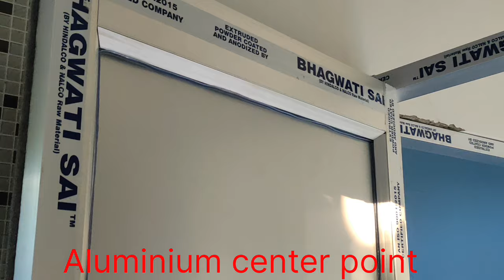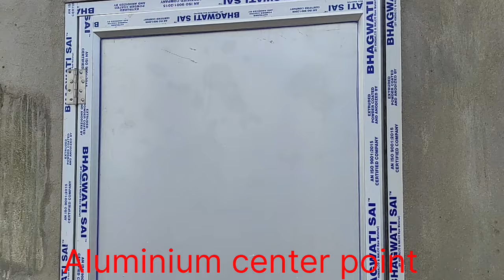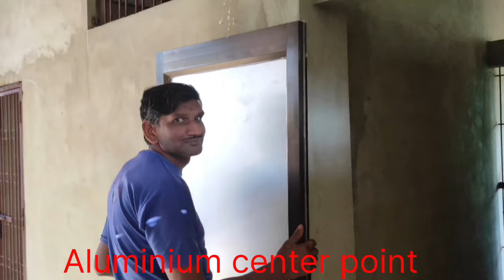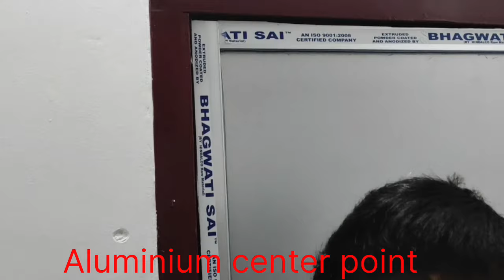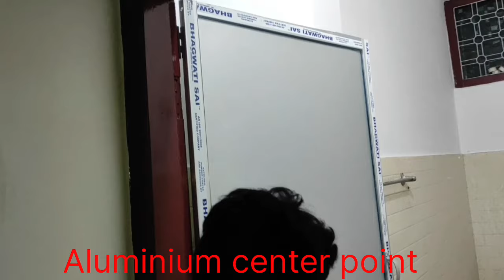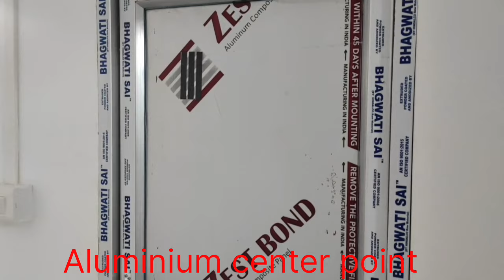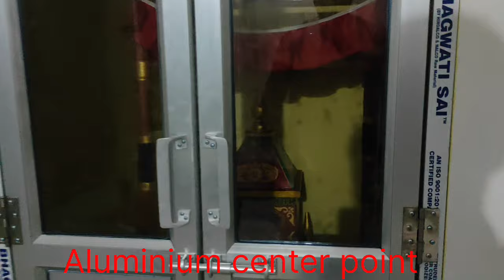Aluminium door design ! door design ! How to make Aluminium door design !एल्युमिनियम दरवाजा डिज़ाइन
aluminium door kaise bnta hai
aluminium window kaise bnta hai
aluminium partition kaise bnta hai
aluminium ka kam sikhe